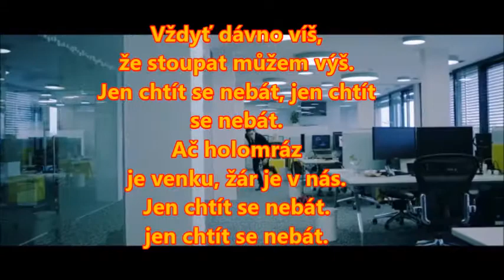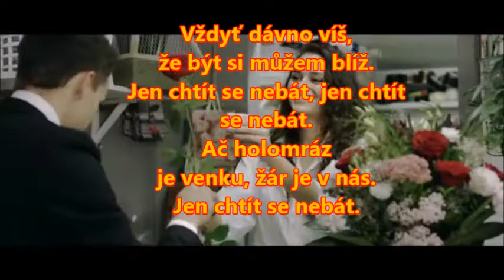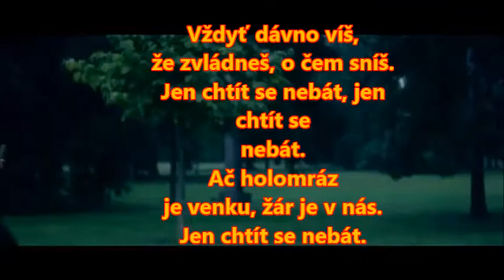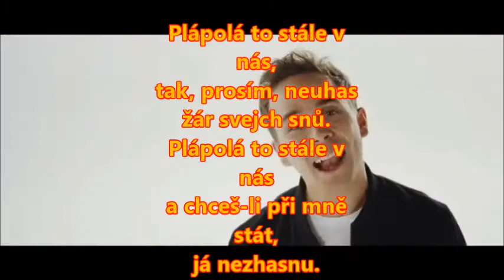chtít se nebát